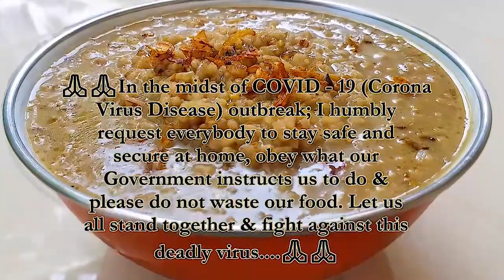പ്രതിരോധശേഷി കൂട്ടാൻ ഉലുവ കഞ്ഞി 💪💪 | Fenugreek Brown Rice Gruel - Nella's Kitchen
Note : After a whistle; set the flame low & cook for 10 mins.